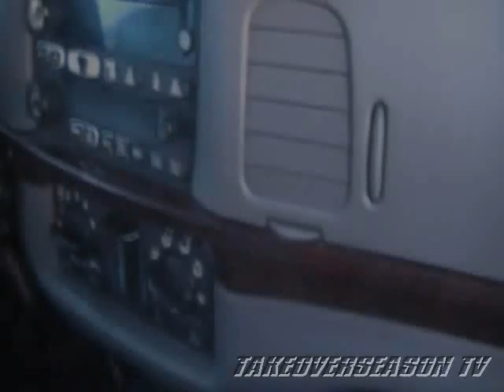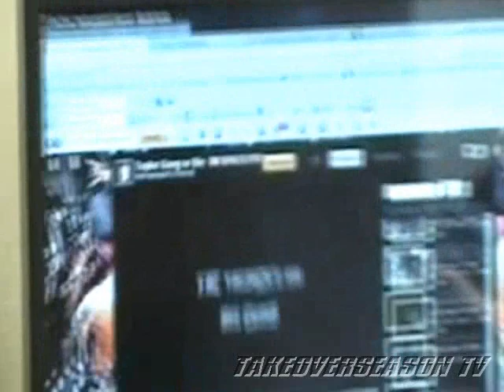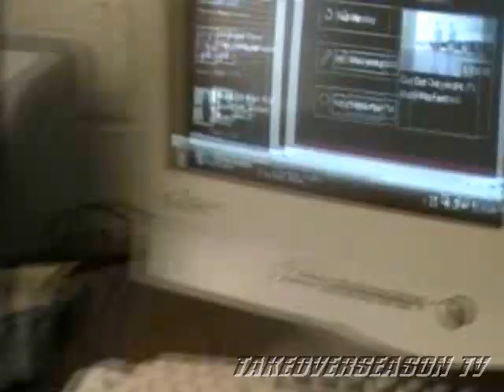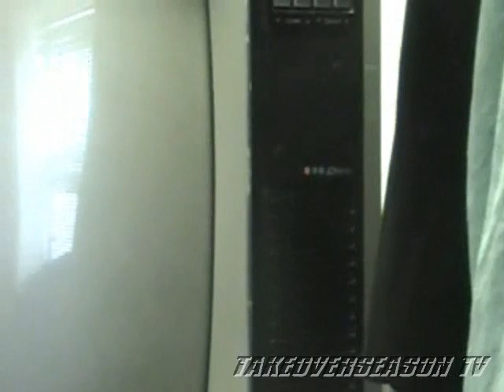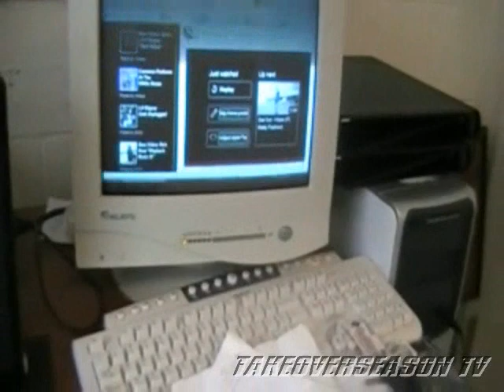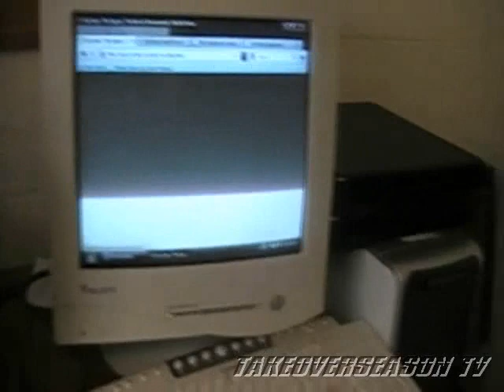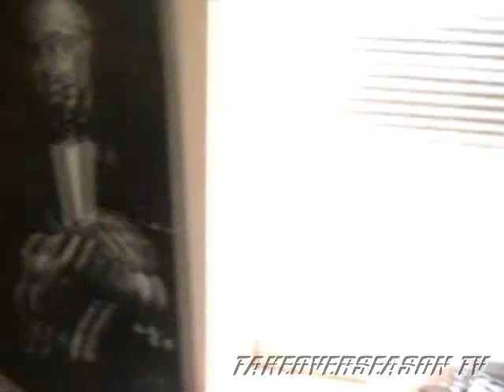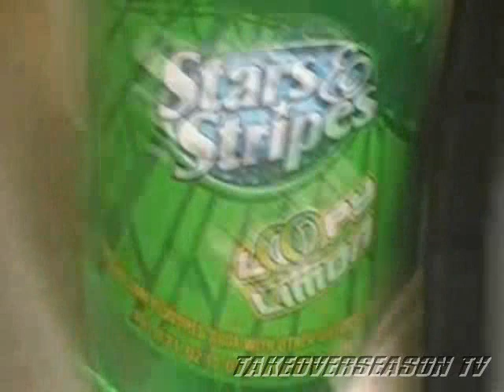TosTV Season 1 episode 1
Takeoverseason.com starting off the season with episode one
follow us at @qwestdon @djdatdatdat